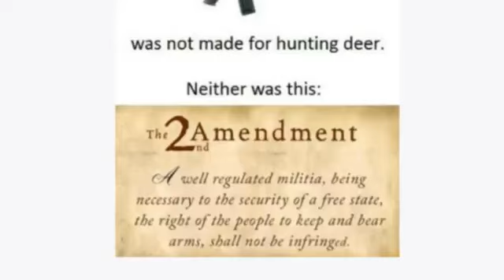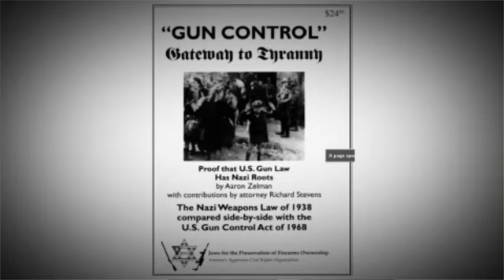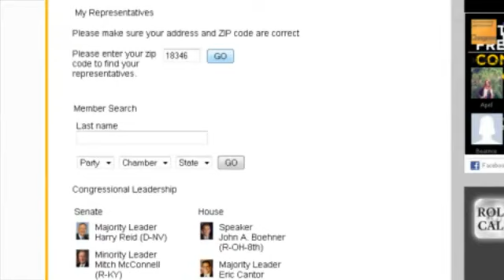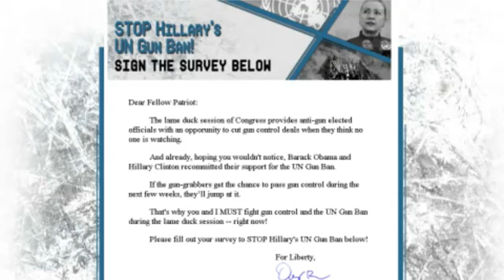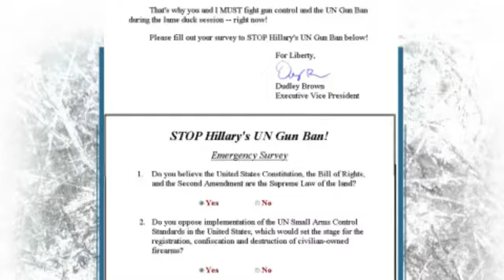Solution to END Gun-control - (let_s end the threat forever)